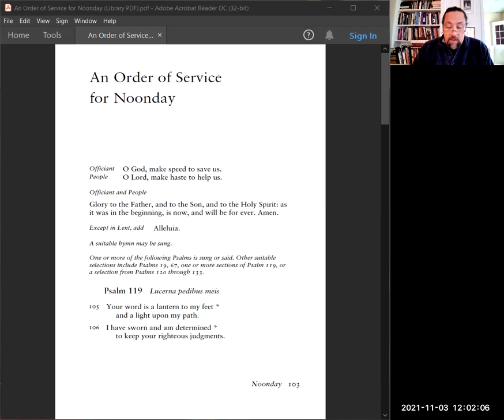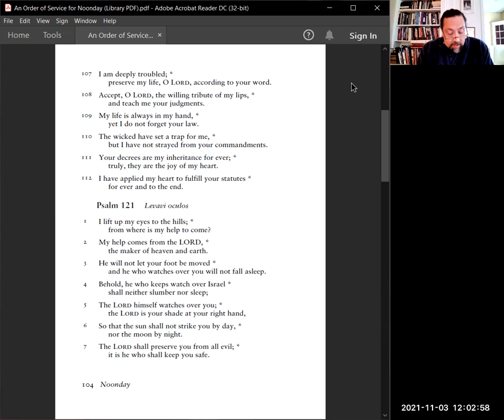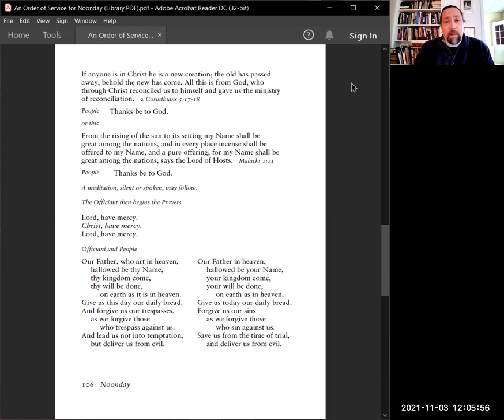Oficio para el Mediodia con Salmo 121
Bienvenidos a casa en San Pedro!